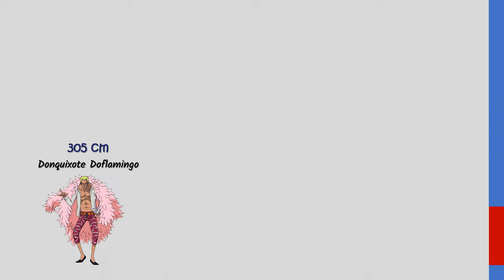Seven Warlords of the Sea | Height Comparison | One Piece - EP2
เรียงลำดับส่วนสูงตัวละครเจ็ดเทพโจรสลัดในวันพีซ
List:
191 Boa Hancock
191 Trafalgar D. Water Law
192 Buggy
198 Dracule Mihawk
253 Crocodile
301 Jinbe
305 Donquixote Doflamingo
344 Marshall D. Teach
680 Edward Weevil
689 Bartholomew Kuma
692 Gecko Moria
Bright Wish โดย Kevin MacLeod ได้รับอนุญาตภายใต้ใบอนุญาต ครีเอทีฟคอมมอนส์แบบระบุแหล่งที่มา 4.0